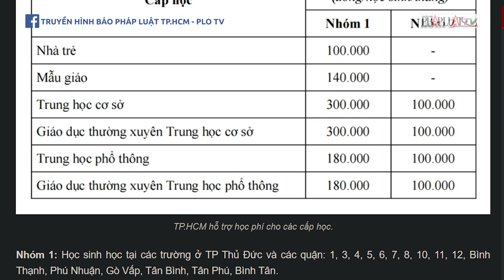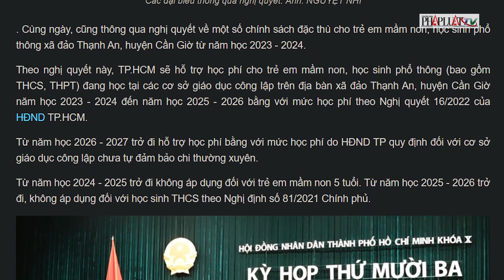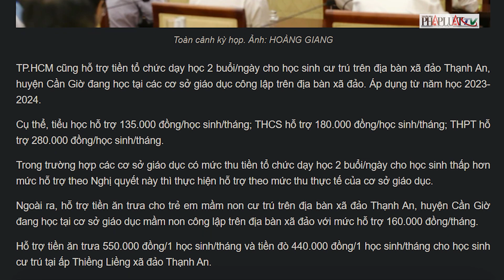TP.HCM: Học sinh cấp THCS được miễn học phí - PLO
Tổng kinh phí TP.HCM dự kiến thực chi hỗ trợ học phí là 1.847 tỷ đồng. Trong đó, kinh phí thực hiện miễn học phí cho học sinh THCS là 1.108 tỷ đồng.